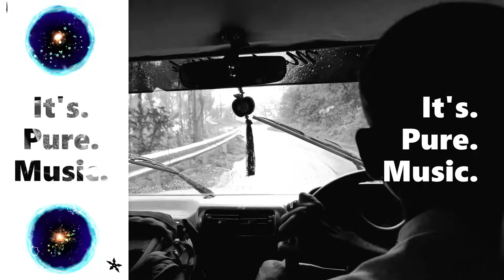nakshatra - Our Paradise (Official Music Video)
Hope you like this track of "Our Paradise" by me! I put in a lot of effort into this one.

I own the song and the video. Anyone who wants to use it is welcome as long as they credit it. Thank you

Artist: nakshatra